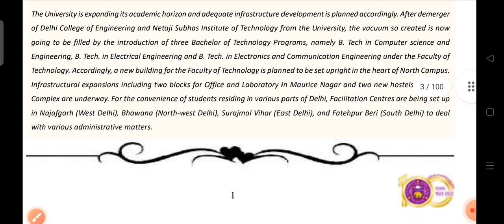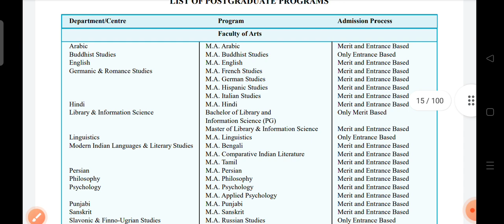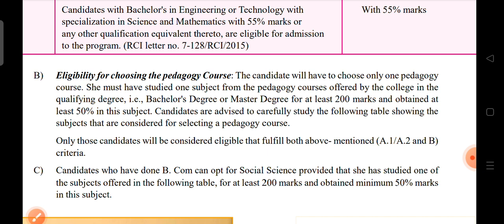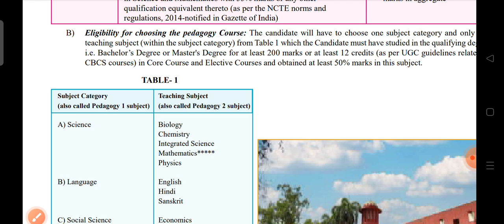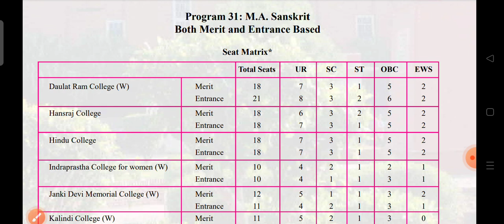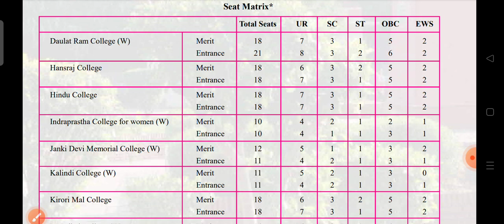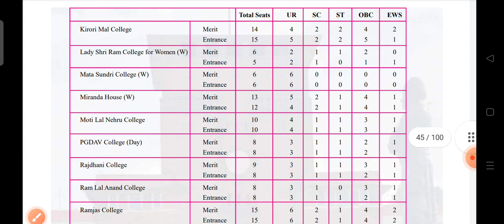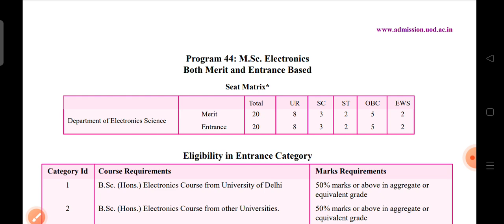DU PG ADMISSION 2022|LATEST UPDATE । @universityupdate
University Update🌄⭐
नमस्कार दोस्तों आप सभी का स्वागत हमारे University Update टेलीग्राम चैनल पर .

du ma hindi entrance exam 2021
du ma hindi entrance Question paper 2021
du ma hindi best Campus
du ma hindi Last year Cut off
du ma hindi Last year Cut off List
Du ma hindi Cut off 2021
Du ma hindi Question paper 2021

Jamia ma Hindi entrance exam 2021
jamia ma Hindi entrance Books and Strategy Bhu Ma Hindi 2022 Jamia ma hindi Entrance Question Paper 2021

jnu pg ma hindi entrance exam 2022
how to prepare ma hindi jnu 2022
jnu ki preparation kese kare
Ma hindi entrance exam 2022
jnu pg application form
jnu application form 2022
jnu ma admission 2022
pg jnu 2022,  jnuee2022 Jnuee
ma hindi entrance exam
jnu deprivation Points 2022
jnu form 2022
jnu pg k Application Form kab tak aayenge
jnu ug Application Form 2022
cuet 2022 jnucuet2022 jnuee2022
jnuentranceexam Ma hindi Entrance books
Ma Hindi Entrance Exam preparation and Strategy jnu exam 2022
JNU Ma hindi Entrance books and Strategy
jnu admission 2022 Ma hindi Last year question paper jnu ma hindi entrance exam Questions Paper 2021
Jnu MA Hindi Entrance Question Paper Last year. Jnu MA Hindi Cut off , Jnu ma hindi cut off list 2021

University Update _YouTube_family_😍👍